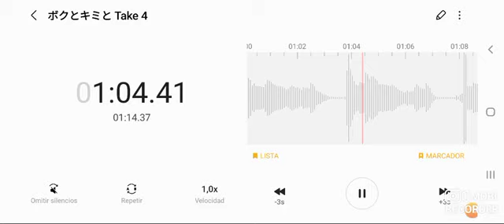Snow Man ボクとキミと By Diegodin